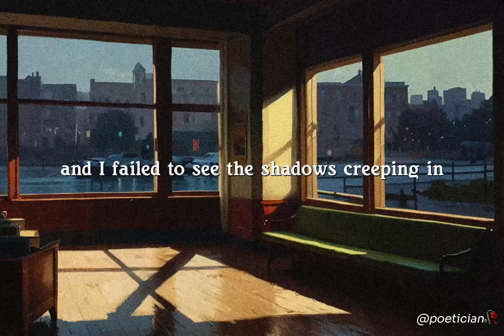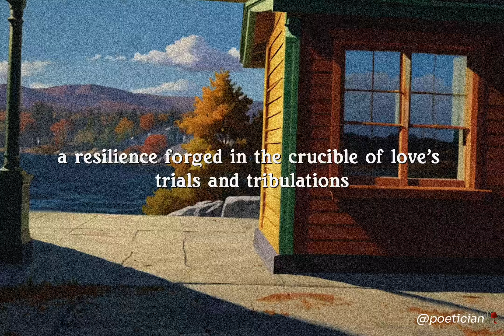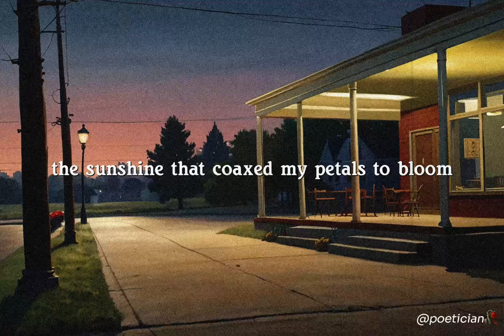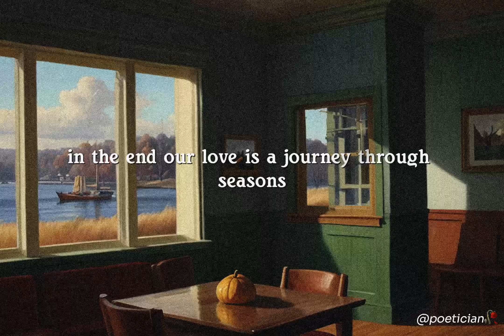Seasons of Us A Poetic Journey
Welcome to LuminousPoetic, where raw emotions meet powerful words. Join us as we explore the depths of human feelings through intense and evocative poetry. From the calm before the storm to the explosive release of pent-up frustrations, our poems are a journey into the heart of what it means to be human.

Whether you’re seeking a release from the everyday grind or looking to connect with a community that understands, LuminousPoetic is your sanctuary.